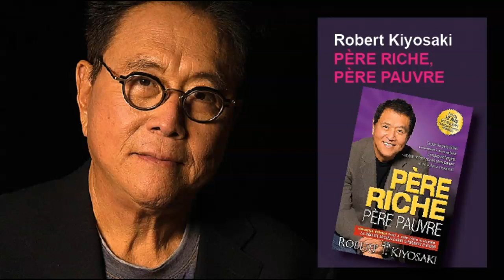DÉVELOPPEMENT PERSONNEL : PÈRE RICHE, PÈRE PAUVRE + PARTAGE DE 1052 TUTOS OFFERTS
DÉVELOPPEMENT PERSONNEL : PÈRE RICHE, PÈRE PAUVRE (LIVRE AUDIO DE DÉVELOPPEMENT PERSONNEL) + PARTAGE DE 1052 TUTOS OFFERTS

Aujourd’hui, je partage avec l’un des plus grands best Sellers de notre époque : Père riche, père pauvre. Père riche, père pauvre, c’est ce que Robert Kiyosaki nous a sorti comme synthétisé jamais abordée : les riches enseignent l’argent à leurs enfants tandis que la classe moyenne et la populace enseignent à leurs rejetons des théories obsolètes.
En matière de finances personnelles, ce livre est quasiment le meilleur dans le genre de tous les temps
Dans ce livre Robert Kiyosaki efface d’un revers de main les croyances qu’avec un salaire élevé on peut devenir riche. Aujourd’hui, les temps ont changé. Les nouvelles technologies, la robotisation et l’économie mondiale ne suivent plus les règles établies des siècles durant. Aujourd’hui, rien n’est définitivement acquis. Les changements brutaux ne sont plus réjouissants. Seules l’acquisition et l’accumulation d’actifs peuvent vous protéger. C’est le grand secret qui fait que des propriétaires d’entreprises échappent légalement au fisc.
Père riche, Père pauvre - un livre :
Qui brise le mythe selon lequel il faut gagner beaucoup d'argent pour devenir riche.
Et qui remet en question cette croyance voulant que votre maison soit un actif.
Les parents ne doivent plus se fier au système d’éducation. En revanche, ils doivent enseigner l’argent à leurs enfants.
Il vous montre ce que vous devez enseigner à vos enfants afin qu'ils connaissent plus tard la réussite financière. Cette édition anniversaire comprend 9 sections de séances d'étude que vous pourrez utiliser comme guides pendant vos écoutes, vos réécoutes, vos discussions et votre étude de cet ouvrage audio avec vos amis.
Robert T. Kiyosaki a remis en question et changé la perception de l'argent de dizaines de millions de gens partout dans le monde. Avec des opinions qui vont souvent à l'encontre de la sagesse populaire, l'auteur est maintenant connu pour son franc-parler, son insolence et son audace. Il est considéré à l'échelle mondiale comme un défenseur passionné de l'éducation financière.
De : Robert Kiyosaki
Lu par : Jérôme Carrette
Durée : 8 h et 37 min
Version intégrale Livre audio
Date de publication : 19/12/2019
Langue : Français
Éditeur : AB Publishing

TELECHARGEZ 1052 TUTOS OFFERTS EN FIN DE LA DESCRIPTION

+ DE 200 LIENS DE MORCEAUX DE MUSIQUES SUBLIMES VARIEES POUR NETTOYER VOTRE ESPRIT

107 FORMATION OFFERTES DANS LE THEME DE CREER, CREATION, CREATEUR

108 FORMATIONS ADOBE FRANCE OFFERTES